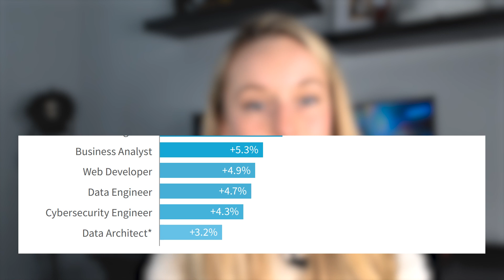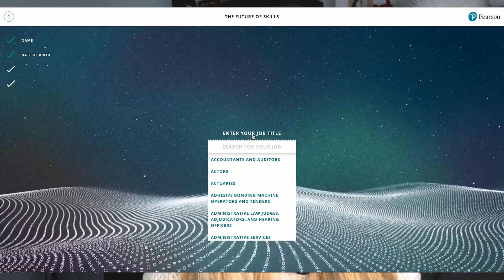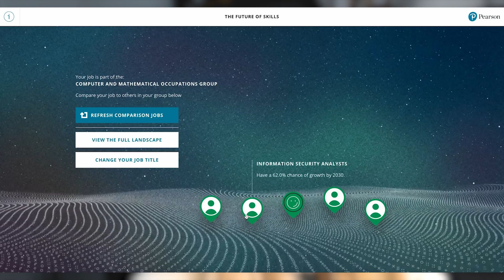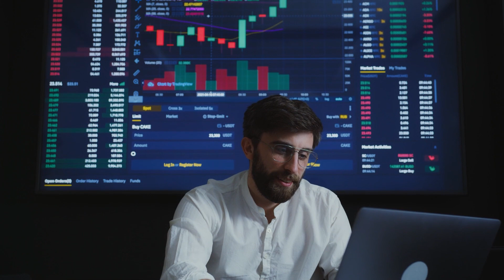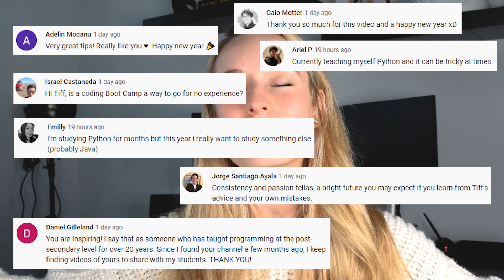High Paying And Fast Growing Tech Jobs That Will BOOM In The Next Decade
Hi friends! Happy new year! Today I am sharing with you some of the highest-paying and fastest-growing tech jobs that are set to BOOM in the next decade.

I hope you enjoy! What are some other roles you think will boom in the next decade?

How To Self Study Technical Things?

Here is the Dice 2021 Salary report I was referring to :)